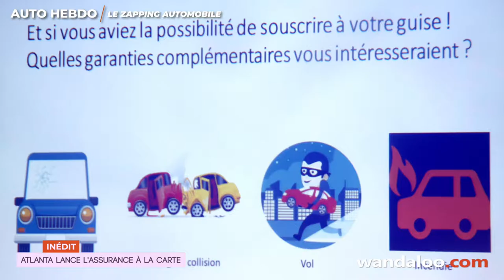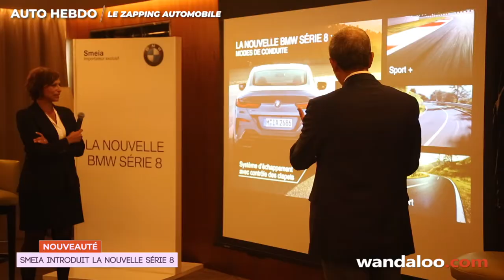AUTO HEBDO - EP07 - 23 décembre 2018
Au sommaire de l'AUTO HEBDO du dimanche 23 décembre 2018 :

- les essais internationaux du Citroën C5 Aircross,
- un zoom sur la Peugeot 508 tout juste commercialisée au Maroc,
- l'assurance automobile à la carte avec Atlanta Assurances,
- la prise en main de la toute nouvelle BMW Série 8,
- le partenariat du Groupe Renault avec la Fondation nationale des Musées,
- et le prix « Best Buy Car of Europe » décroché par le Citroën Berlingo.